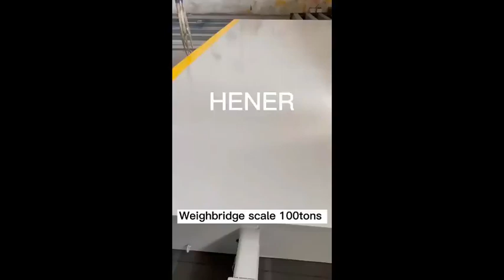Top Weighbridge installation company in Uganda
Being the Top Weighbridge installation company in Uganda is because we know what we do. Before weighbridge installation Accurate Weighing Scales Technical staff undertakes a site survey. We take a good look at some of the physical aspects of your site and the types of weighbridges that are available before we install a new weighbridge.